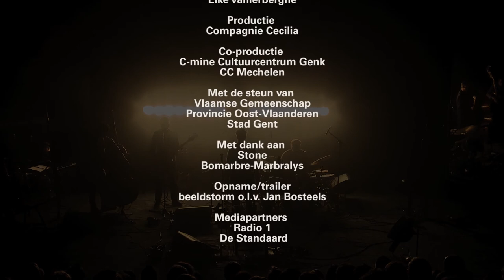CHET trailer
Tom Vermeir brengt in CHET een ode aan zijn muzikale held Chet Baker. Samen met 3 muzikanten blikt hij naar de intensiteit van het leven.
CHET wordt een monoloog met veel muziek, of een concert met lange bindteksten… Zoals u wilt.
"Chet is een met virtuositeit gespeeld en gezongen eerbetoon aan de gevallen engel in elk van ons" (Focus Knack)
"De mooiste zucht" (De Standaard)